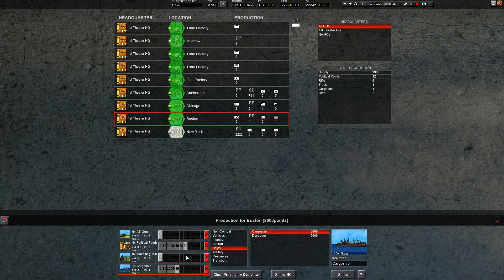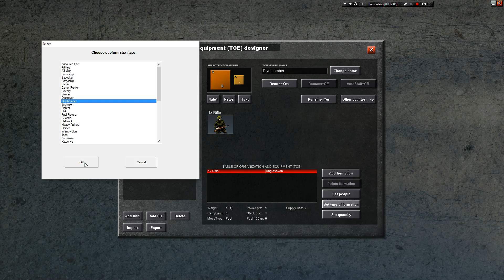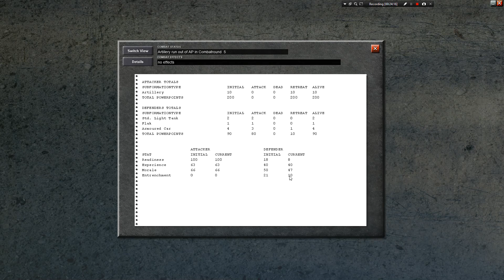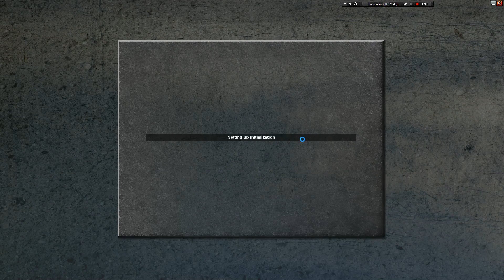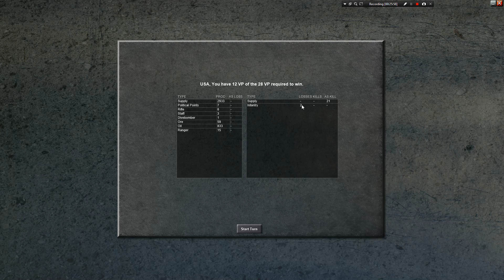Advanced Tactics Gold ~ USA ~ 21 ~ Holding on to the beaches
Advanced Tactics is one of the best turn-based wargames out there. Pick a random map and play against up to 12 opponents, or create your own completely customizable scenario.
In this let's play we will play as the United States and take Germany, France, China, Russia and the Arab League.